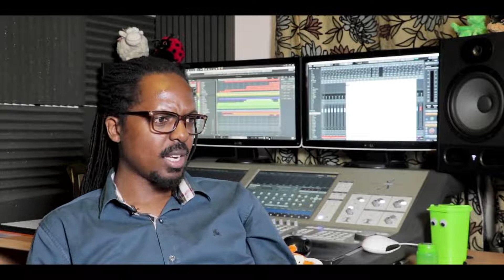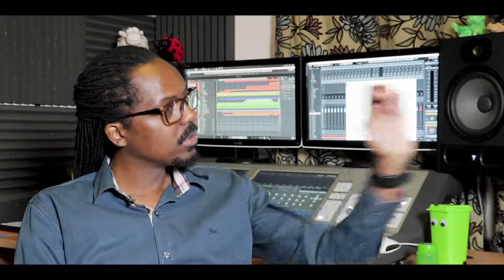577. The Journey To Setting Up Gydkym Music - Gideon Kimanzi (The Play House)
Gideon Kimanzi is all about translating musical dreams into audible realities. If you don't have dreams I'll help you dream and then turn them into works of Art. I got to sit down with the talented African music producer to hear about his faith and life journey to becoming one of Africa's most sort after producers. ThePlayHouse​